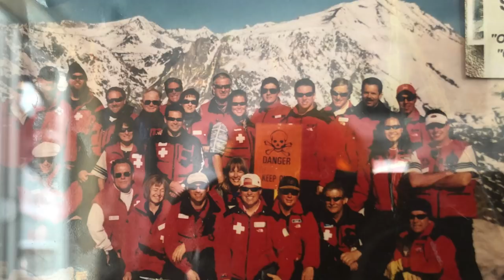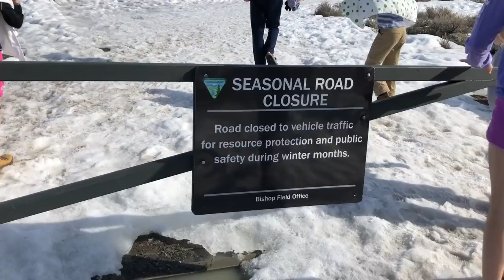12-Year-Old Skier SENDS IT Off 40 FT Cliff at MAMMOTH | Season 1, Ep.13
Barrington (age 12) took on a MASSIVE 40-foot cliff at Mammoth. In his words, it was, "The freakiest thing I ever did!"

It was such a blast revisiting old memories at Snow Summit. Chad (Dad) has a ton of great memories here from his years on Ski Patrol there.